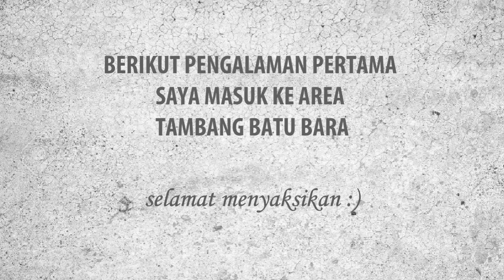Pertama Kali Masuk Area Tambang Batubara (Kalimantan Tengah)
Pengalaman pertama saya memasuki Area Tambang Batubara di Kalimantan Tengah. Selamat menyaksikan.